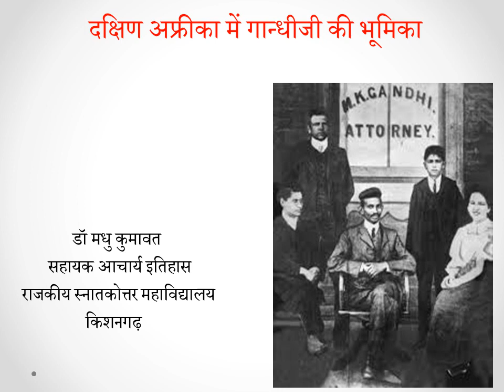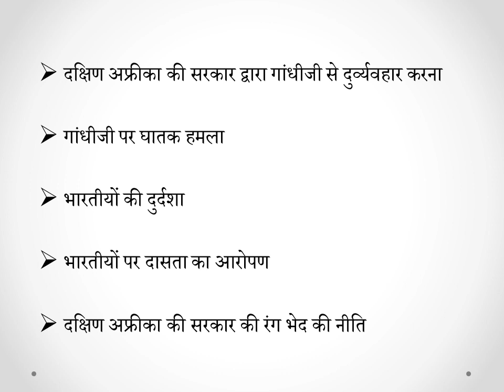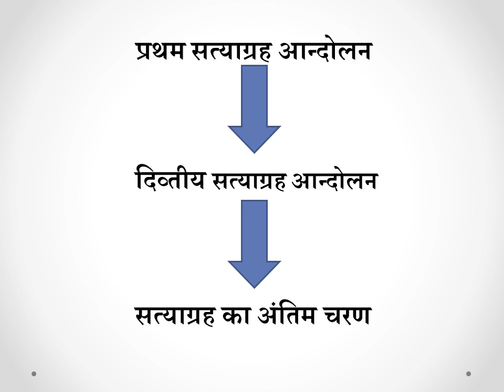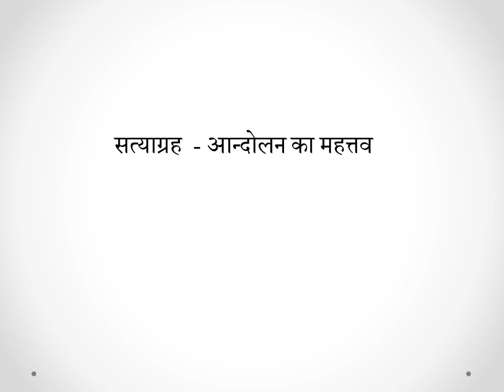SRKP....Dr madhu Kumawat..दक्षिण अफ्रीका में महात्मा गांधी जी की भूमिका M.A. Final VIII th B paper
दक्षिण अफ्रीका में महात्मा गांधी जी की भूमिका
M.A. Final VIII th B paper
Dr madhu Kumawat